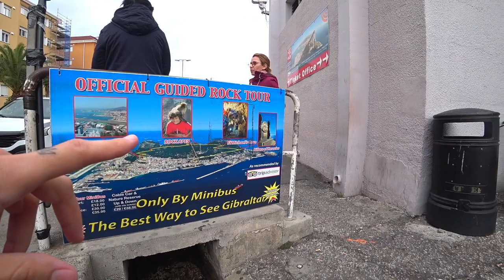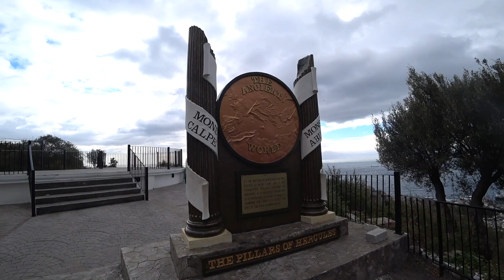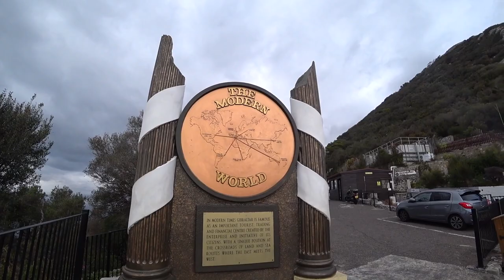We Went On The Gibraltar TAXI TOUR Outside The Cable Car Place!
. GIBRALTAR TAXI TOUR - There are some people standing outside the cable car place in Gibraltar offering a taxi tour that's better value apparently than just the cable car. We would agree, you get a great price, and if it rains it saves you a LOT of walking. Plus it includes entrance to the cave and national park site. AND the guide can help remove stubborn monkeys from your head with a fake snake.